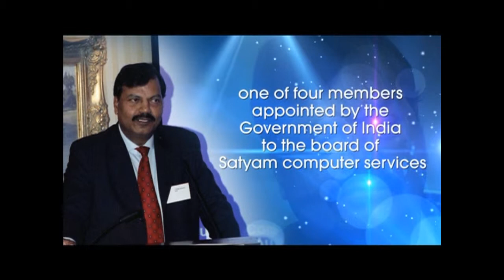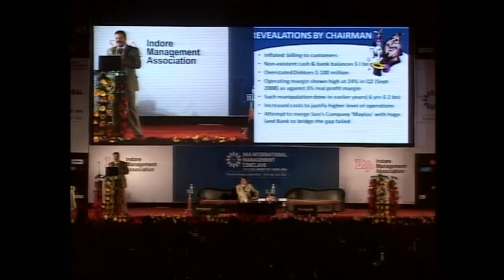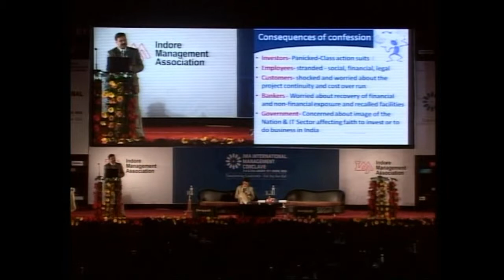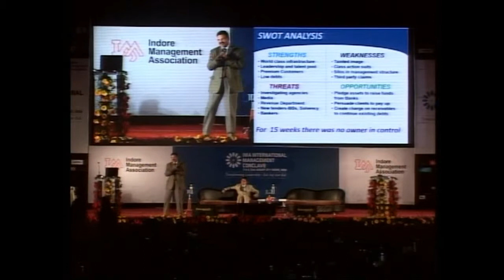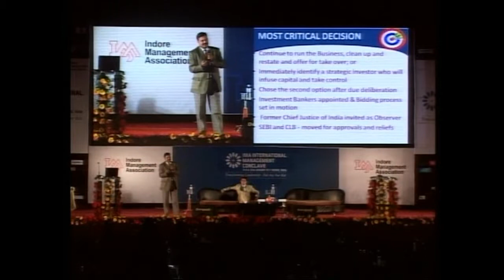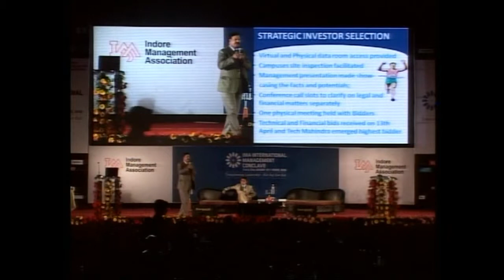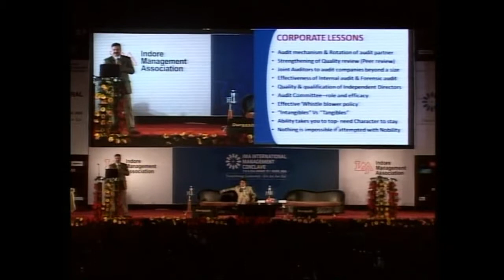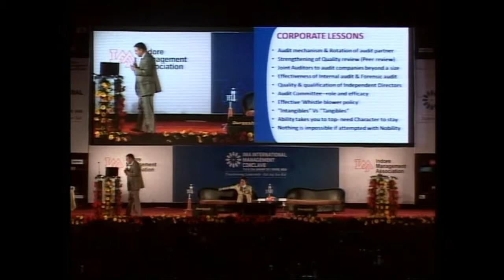IMA International Management Conclave (Jan. 2011) - Padma Shri T. N. Manoharan (CA)